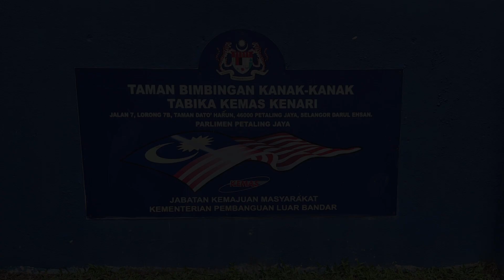Tabika KEMAS Kenari: Program Gotong Royong